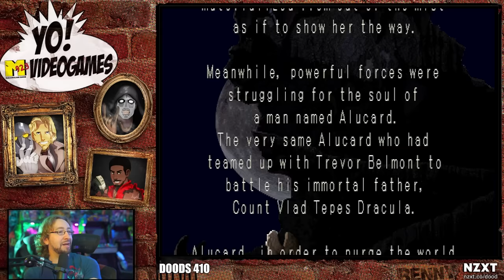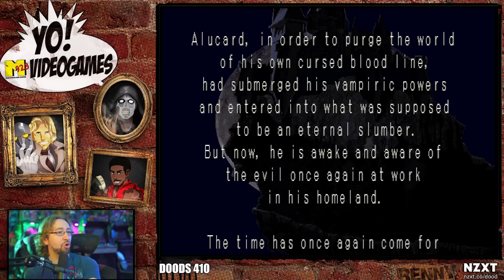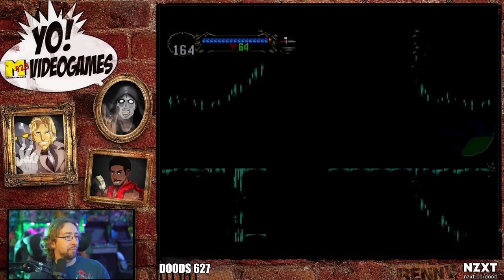MAX PLAYS: Castlevania - Symphony of the Night...1st Time! - Part 1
After years of sitting on the sidelines watching his friends play through the game in previous streams, Max has finally decided to sit down and experience the classic game, Castlevania: Symphony of the Night, for himself! Prepare for Max's mostly blind playthrough of this beloved masterpiece!

Thumbnail art by @KAINONAUT